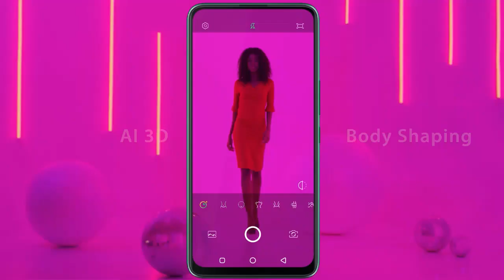The Big5: Chioma wa Davido apona Korona, Drake adata na watoto wa Uganda + Wiz Khalifa, Offset